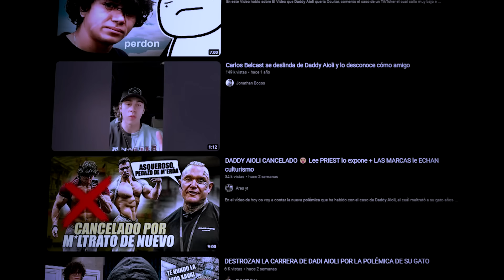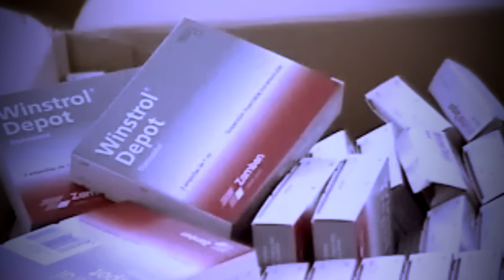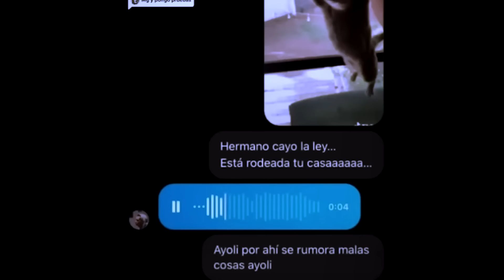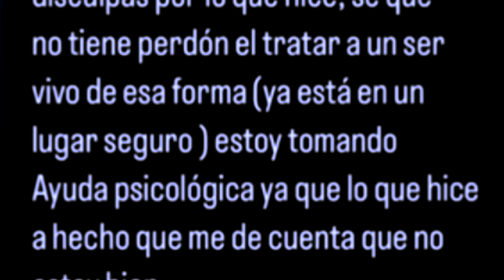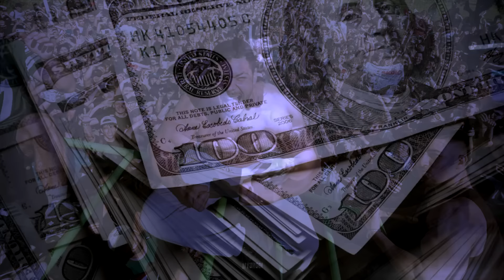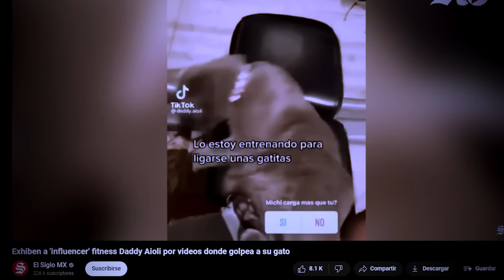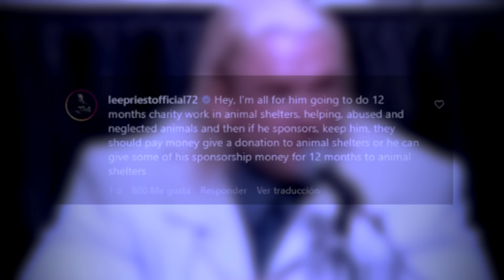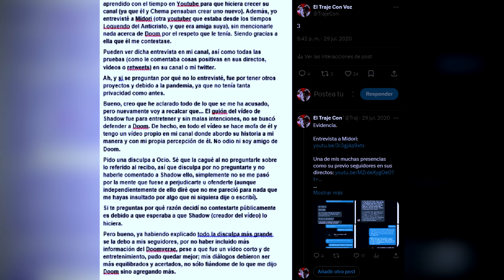LA FUNA A DADDY AIOLI Y LA PEOR GENERACIÓN